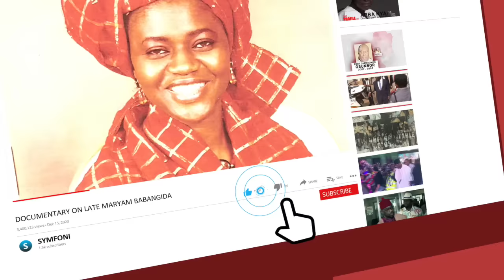Watch How Odili Rejected Wike's Grand Plan To Sack Fubara & The Shocking Revelations Against Wike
How Dr Peter Odili Rejected Wike's Grand Plan To Unseat Fubara Was Exposed - 'Hide Your Face In Shame' Rivers Elder Advises Wike